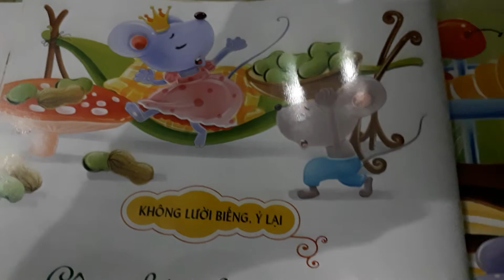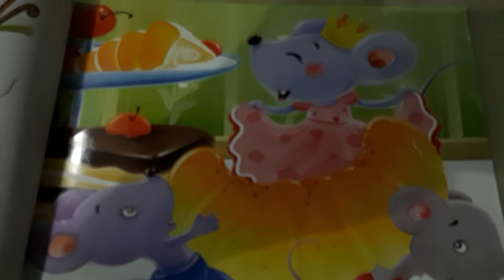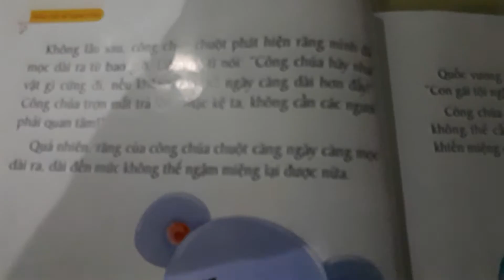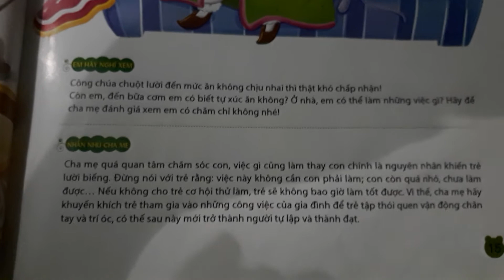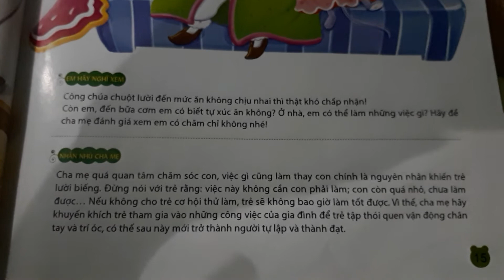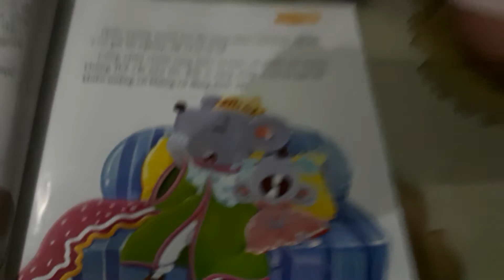Truyện "Công Chúa Chuột Lười Biếng"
Trích "Vườn ươm tính cách- phẩm chất để thành công"